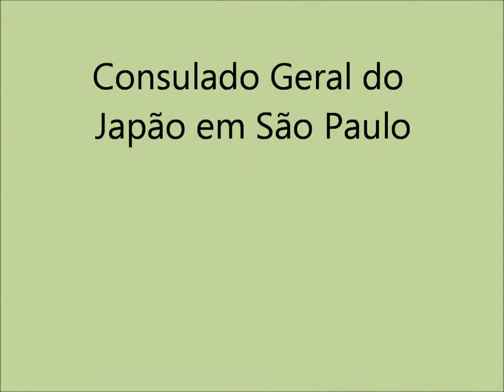Consulado geral do Japão em SP na homenagem ao Dr. Choji Miyake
Takeshi goto discursa